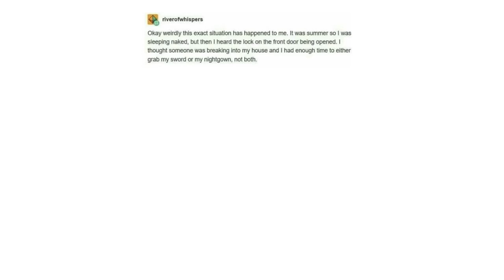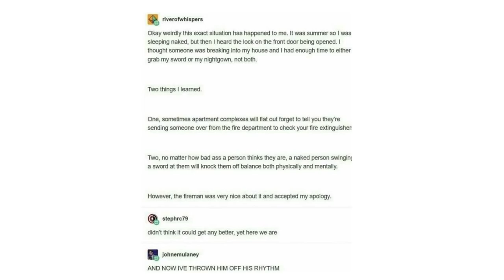r/totallyhappened [It Came From Tumblr Short]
A tumblr post I found on reddit. huh.